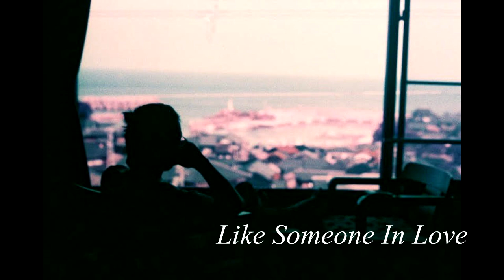髙橋賢一トリオ 1stアルバム『In My Mind's Eye』 PV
【繊細かつ豪放。相反する要素を兼ね備えた髙橋賢一トリオ、待望の1stアルバム！！】

iTunes Storeにて国内ジャズランキング16位にチャートイン。

２０２０年、世界がコロナ禍で揺れ動く中、髙橋賢一は妻に宿る新しい命の存在を知り、その直後に母を亡くしました。
このアルバムは、父となる喜びと母を亡くした悲しみの中で生み出された、髙橋にとって大きな意味を持つ貴重な音源です。

レコーディングを振り返り髙橋は「新しい命と亡くなった母への深い愛と感謝が自然と溢れ、感覚的な世界と一体になった」と語っています。
我が子と亡き母へ捧げた「Timeless」から始まり、ドヴォルザークの「Symphony No.９」で終わるまで物語のように流れていく本作は、聴き終えるとまるで音の旅をしたかのような不思議な余韻に包まれていきます。

静かに広がる波紋のような繊細さと時に大胆でスリリングな演奏は、聴く者に新鮮さと同時にどこか懐かしさを感じさせてくれることでしょう。
その相反する要素は、髙橋が音楽をする上で大切にしている「自分が感覚的な世界へ行くことで、聴く人にも何かを感じてほしい」という想いから湧き出る独自の音楽表現であり、その為の一音一音への飽くなき探究も演奏から垣間見ることができます。

 ２０２０年、髙橋は京都市より文化芸術奨励金に選出され、１ｓｔでありながら京都市のバックアップの元でこのアルバムは制作されました。

大きな変化の中で生み出された髙橋賢一１ｓｔアルバム『In My Mind’s Eye』聴く人それぞれの何かを揺さぶる、髙橋賢一トリオが創り出す音楽世界を体験できる１枚となっています。

『In My Mind's Eye』Kenichi Takahashi Trio

1.Timeless by Kenichi Takahashi
2.Blue Pearl by Bud Powell
3.In My Mind's Eye by Kenichi Takahashi
4.Somebody Loves Me by George Gershwin
5. What Is This Thing Called Love by Cole Porter
6.Like Someone In Love by James Van Heusen
7. Symphony No.9 “From the New World” 2nd Movement Largo (Going Home) by Antonín Dvořák

piano 髙橋賢一 Kenichi Takahashi
bass 河合鉄平 Teppei Kawai
drums 吉田一明 Kazuaki Yoshida

Recorded,Mixed&Mastered 森崇 Takashi Mori
Cover Art 髙橋美恵子 Mieko Takahashi
Design 村上喜洋 Yoshihiro Murakami

Scenery Pictures 髙橋美恵子 Mieko Takahashi
Videos 井上裕介 Yusuke Inoue

【絶賛好評発売中】

｜髙橋賢一トリオ1stアルバム『In My Mind's Eye 』CD販売サイト

｜郵送直接購入

郵送の場合は2000円＋送料100円＋振込手数料になります。下記のメールアドレスにお名前とご住所をいただければ振り込み先をお伝え致します。振り込み確認後に発送致します。恐れ入りますが送料100円と振込手数料を負担していただく形になります。ご了承下さい。

※本PVはピアニストの井上裕介さんに制作していただきました。

髙橋賢一 即興演奏家 ジャズピアニスト

静かに広がる波紋のような繊細さと、スリリングで鮮烈な世界を併せ持つ。

自然や空間のゆらぎと一体化し”音を授かるような感覚”を基にしたその自然発生的な演奏は、流れ、広がり、変容し、瞬間的な煌めきと美しさを創り出す。

「聴く人の感覚的な世界を開き、何かを感じてほしい」という想いから、日々ライブや配信等で音楽を発表し続け、その独創的な世界が高く評価されている。

【レコーディング参加、ライブ共演】

Stafford Hunter(グラミー賞4回ノミネート、クリントン大統領就任式での演奏)、Joshua Breakstone(Barry Harris. Kenny Barron)、Marty Bracey(もんた&ブラザーズ.上田正樹)、Luciano Ghosn(Concurso Niño Miguel 2019優勝. Antonio Rey)、類家心平(RP5pb)、福盛進也(nagalu producer. ECM Records.林正樹)、纐纈雅代(渋さ知らズオーケストラ)、清水勇博(植村花菜. indigo jam unit)、浅井良将(渡辺貞夫.日野皓正)、甲斐正樹(藤本一馬.佐藤浩一) 林仁(松任谷由実. 寺尾聰. 松田聖子)、功刀丈弘(葉加瀬太郎)

その他多数の国内外の様々なジャンルのアーティストと共演。年間約300本以上のライブやレコーディングに参加。

2021年には元jizueのドラマー粉川心の呼び掛けにより、ソロアーティストとして独自の世界を追求してきた気鋭のベーシスト岡田康孝との三人からなる京都experimental trio【kott】を結成。2022年には類家心平(RP5pb)とのdouble bill liveや纐纈雅代とのライブ共演。2023年には1stアルバムの全国レコ発ツアーやフェスティバルの出演に加えて海外ツアー公演も予定している。

｜演奏やレッスン依頼(どちらもお気軽にご相談下さい)

kenichi takahashi improvisation pianist

Its spontaneous performance, which is integrated with the fluctuations of nature and space and is based on the "sense of giving sound", flows, spreads, transforms, and creates a momentary sparkle and beauty.

From the desire to "open up the sensuous world of listeners and feel something," he continues to release music at live concerts and distributions every day, and his original world is highly evaluated.

[Recording participation, live concert]

Stafford Hunter (4 Grammy nominations, performance at President Clinton's inauguration), Joshua Breakstone (Barry Harris. Kenny Barron), Marty Bracey (Monta & Brothers. Masaki Ueda), Luciano Ghosn (Concurso Niño Miguel 2019 Winner. Antonio Rey), Hitoshi Hayashi (Yumi Matsutouya. Akira Terao. Seiko Matsuda), Takehiro Kunugi (Taro Hakase), Shinya Fukumori (nagalu producer. ECM Records. Masaki Hayashi), Takehiro Shimizu (Kana Uemura. Indigo jam unit), Asai Ryosuke (Sadao Watanabe. Terumasa Hino), Masaki Kai (Kazuma Fujimoto. Koichi Sato)

Co-starred with many other artists of various genres in Japan and abroad. He participates in more than 300 live concerts and recordings annually.

In 2020, the city of Kyoto recognized its achievements and future prospects and was selected as a Kyoto City Cultural Arts Incentive. Released the 1st leader album "In My Minds Eye" with the backup of Kyoto City. Charted in at 16th place in the domestic jazz ranking at the iTunes Store.

In 2021, he participated in the album of Sugiyama Takuya, who is active as a painter, actor and musician. Also, at the request of former jizue drummer Kokawa Shin, he formed the Kyoto experimental trio [kott] consisting of three people, Yasutaka Okada, an up-and-coming bassist who has pursued his own world as a solo artist. In 2022, a double bill live with Shinpei Ruike (RP5pb) will be held.